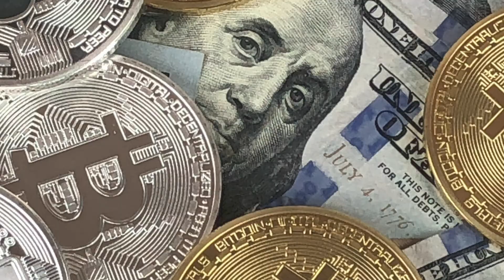💸 LVMH investit, milliardaire grâce au Dogecoin, fraude fiscale à Toulouse ⚖️ - Actus patrimoine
⬇️ Plus d'infos dans la description ⬇️

🔎 Présentation de la vidéo - JT Patrimoine

* LVMH investit dans Armand de Brignac
* un homme milliardaire grâce au Dogecoin
* Fraude fiscale à Toulouse

🎓 Formation 1 : "Le patrimoine pour tous"
Venez apprendre à déterminer VOTRE PROPRE STRATÉGIE PATRIMONIALE GLOBALE. Pas celle du voisin : la VOTRE. Pas seulement immobilière : GLOBALE.
Au programme : 5 modules pour plus de 110h de formation. Immobilier, placements financiers, fiscalité, régimes matrimoniaux, successions... tout y passe!
Bénéficiez des 8 années d’expériences cumulées de 2 Conseillers en Gestion de Patrimoine ayant entre autres acquis pour plus d’un million d’euros d’immobilier sur les 12 derniers mois.
Découvrez, apprenez, comprenez, maîtrisez, puis passez à l’action, tout en profitant d’un suivi personnalisé et de nombreux bonus :
🚧 Simulateur de travaux
📝 Statuts de votre SCI
📁 Pack administratif

🎓 Formation 2 : "Les PAP de l’immo"
C’est LA FORMATION IMMO LA PLUS COMPLÈTE ET QUALITATIVE EN FRANCE à ce prix là.
Au programme : 10 modules dédiés à 100% à l’immobilier. Sous-location, parkings et caves, location nue/meublée, colocations et coworking, immeubles de rapport, division, location saisonnière/de courte durée, châteaux, achats-reventes et marchands de biens, promotion immobilière.
Profitez de l’expérience personnelle d’Alex & Flo (CGP/Investisseurs/Formateurs agréés & conférenciers universitaires), ainsi que de celles des 18 membres de leur cabinet et de l’ensemble de leurs clients (4 millions d’euros investis sur le dernier semestre).